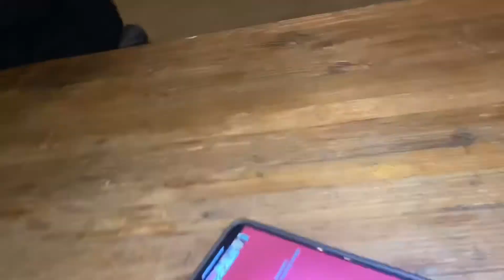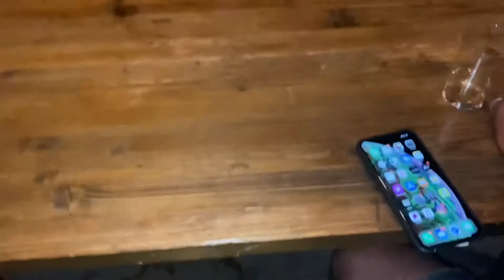A little WAP moment @ Tarmac